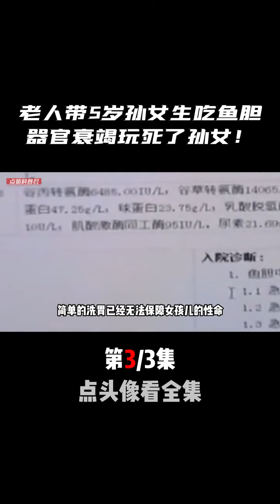江西老人帶5歲孫女生吃“魚膽”，導致多器官衰竭，看完氣死了！ 江西老人帶5歲孫女生吃“魚膽”，導致多器官衰竭，看完氣死了！抖音心動餐廳榜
奇闻